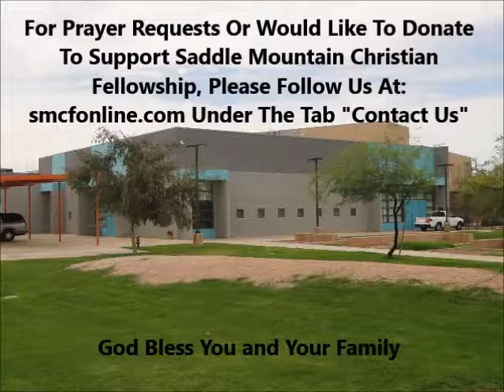Heart Of Worship November 19, 2017